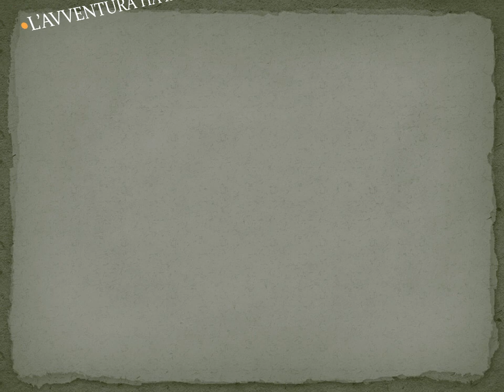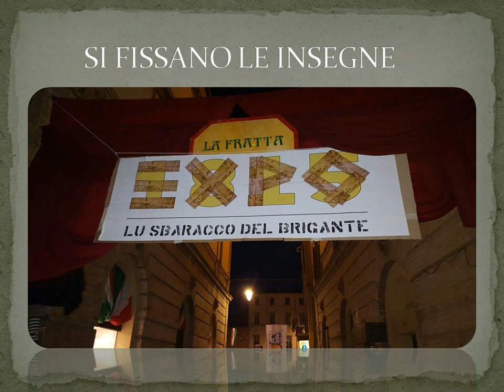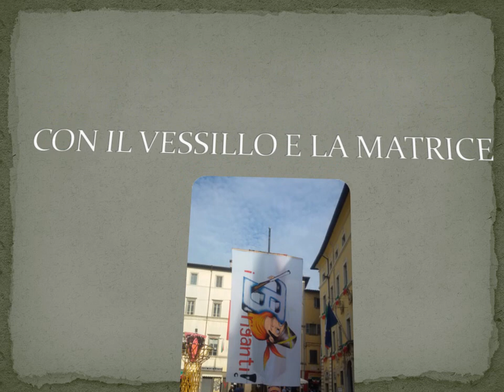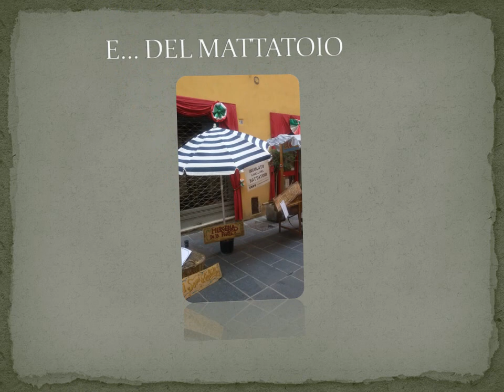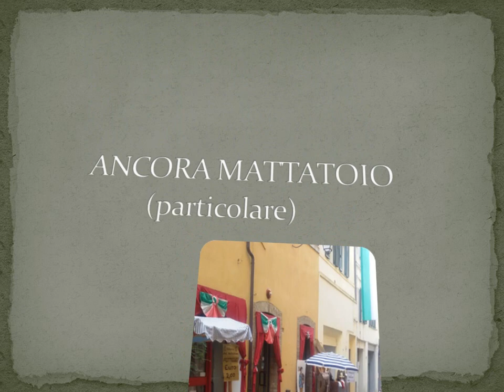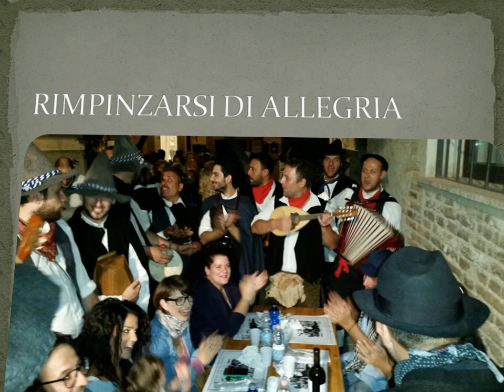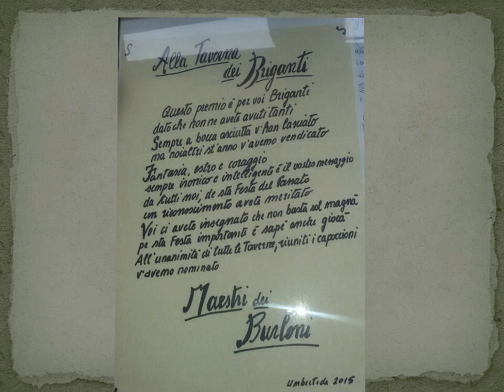Briganti 2015 - Umbertide